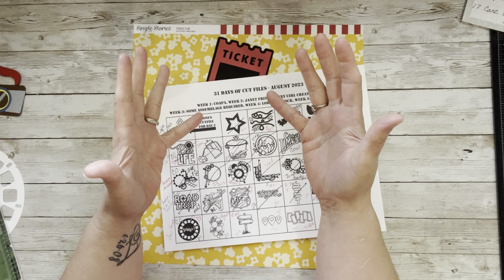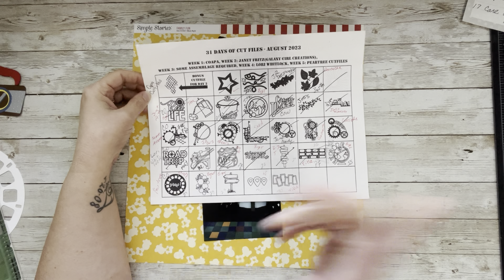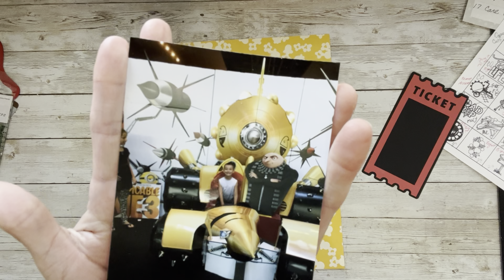DAY 27 OF 31 DAYS OF CUTFILES 2023 | Using Cut Files for SCRAPBOOK LAYOUT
Through the month of August, I will be using a cut file each day on a layout. I will also be challenging myself to use mixed media each day on that layout. I am determined to decide if I like mixed media or not. So, I hope you will join me in the adventure, and we have some smiles doing it.

Click this playlist to see all the other creators playing along with this HOP and MK

Stamps of Life can be found here (search for the product: Round Ink Blending Brush Set )

CLICK HERE FOR AMAZON LINKS TO PRODUCTS I ENJOY.